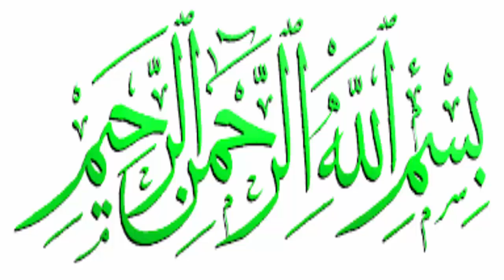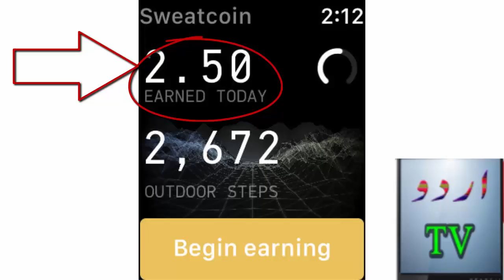Earn 100 Doler Daily For Just Walk.. Amezing App Just Install And Earn Mony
Earn Cryptocurrency Without Investment From Android App 2018 Urdu Hindi : Cryptocoins buzz is very high and everyone just want to earn cryptocurrency watching videos, but this is not possible right now. So if you are looking for cryptocurrency earning apps, then one such app named Sweatcoin is available of the Google Play store which has surpassed Messenger, Snapchat, and others on the App Store. You just cannot earn cryptocurrency playing games, but Sweatcoin app will track your outdoor steps and then it will convert your steps into Sweatcoin cryptocurrency. After you sign up for the free cryptocurrency 2018 app and connect it to your phone’s health data, then you will be able to earn free cryptocurrency, as it uses GPS to track your steps. Cryptocurrency in Pakistan is getting very popular with every passing day, and people are looking for free cryptocurrency generator with best cryptocurrency faucets. That is why today i will talk about this free cryptocurrency coins in Urdu and Hindi for Both Indian Crypto traders and Pakistan Crypto Investors. You can earn cryptocurrency online with cloud mining, but that method will cost you more.